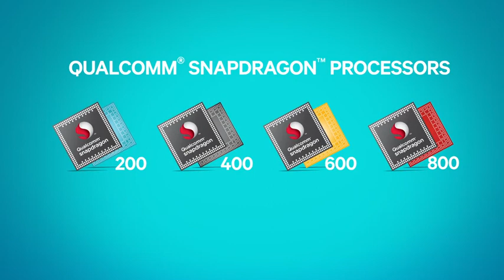How to buy the fastest smartphone - the secret ingredient to speed and power!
Meet Snapdragon mobile processors - built specifically for smartphones and tablets

Do you know what to look for when buying a smartphone? here's a very important thing to consider when looking to buy a fast, reliable smartphone with long battery life.  Every smartphone has a processor. Smooth media streaming, fast downloads, speedy camera performance and responsive gaming - a smartphone's speed and performance has a lot to do with the built-in processor. It affects things like Fast internet connection, Speed in executing commands, Responsive graphics, detail of graphics, Battery life, reliable connectivity.

Qualcomm Snapdragon processors are in top-performing smartphones. You can't go wrong if you buy a phone that's equipped with a Snapdragon processor.

Did you know the processor is really the heart of smartphones and tablets? It can affect everything! From speed and performance to graphics to connectivity, video, audio, and even battery life. But not all processors are created equal. The Qualcomm Snapdragon family of processors is built specifically for mobile devices. From top to bottom, they're designed for incredible speed and performance. And optimized for long battery life.

Each Snapdragon processor is a system of intelligent engines, each designed to tackle specific tasks.
This clever little "System On a Chip" packs tremendous processing power, network connectivity, speed, graphics, superior power efficiency and more onto a tiny chip. With everything seamlessly
integrated into one chip, those engines can deliver an amazing variety of mobile functions like recording and streaming HD and even up to 4K Ultra HD video! That's some serious eye candy!

And photographers can appreciate super high-resolution images and fast shutter speeds. With Snapdragon processors, mobile devices can enjoy more reliable 3G and 4G LTE connections, giving you speedy downloads, smooth video and music streaming and crystal-clear voice calls without breaking a sweat. That also means faster mapping and precise location accuracy so you won't spin your wheels searching for directions. Even device batteries can charge up to 75% faster than conventional technology, making your life that much easier.

A complete family of Qualcomm Snapdragon processors means there's a solution for every kind of mobile device user from the ultimate gamer, to the talk-happy friend, to the aspiring videographer.

Qualcomm Snapdragon Processors.  At the heart of devices you love.

POWER, SPEED & BATTERY LIFE: Snapdragon processors are top performing
INTELLIGENT PERFORMANCE: From a system-on-a-chip
ALWAYS A SMART CHOICE: Snapdragon is built specifically for mobile